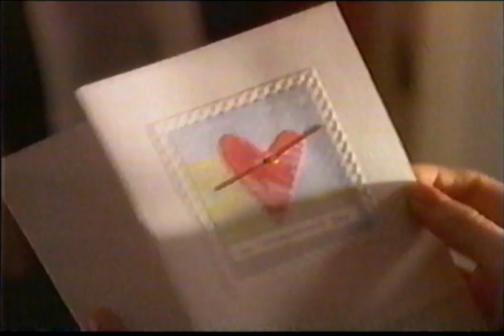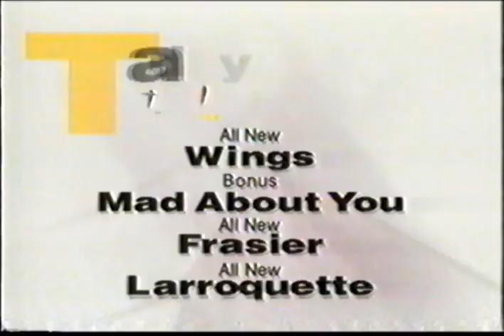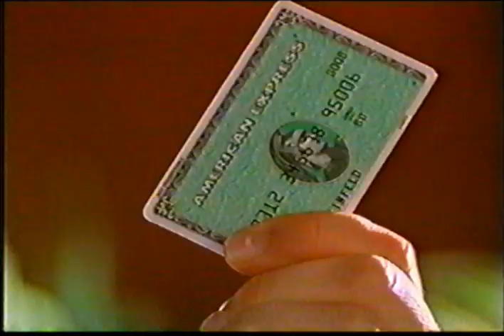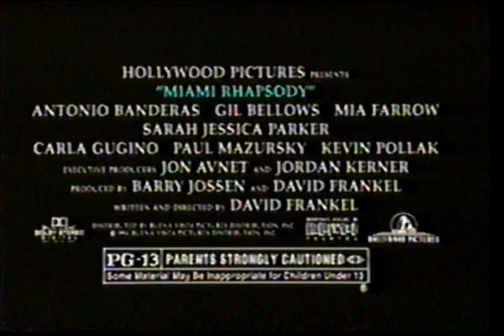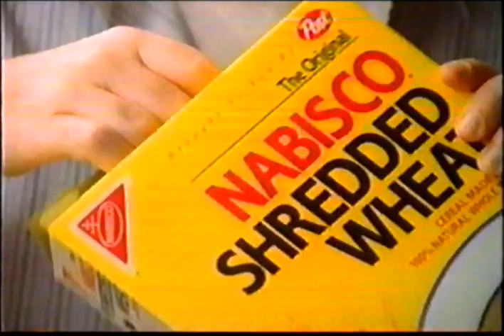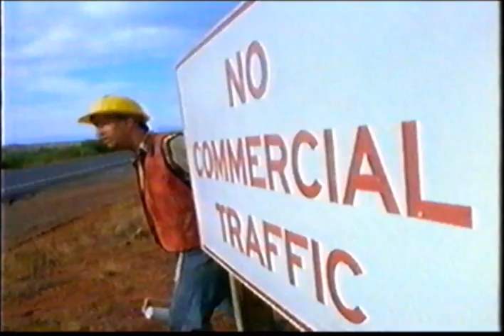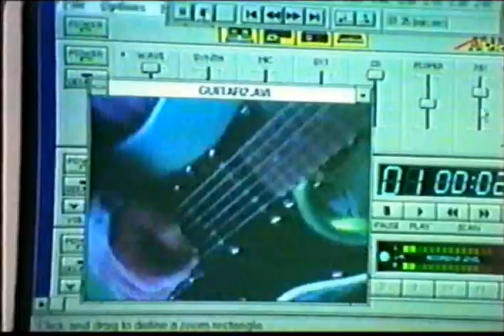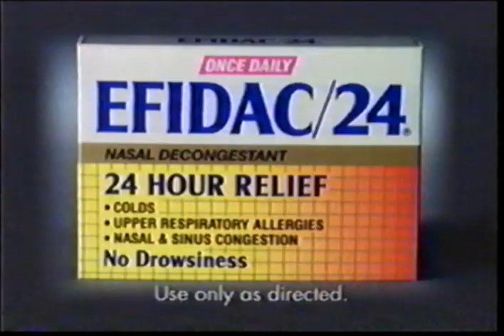NBC Commercials - February 2, 1995 Part 1 (WNBC New York)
Commercials aired during the 100th episode of Seinfeld  (I had to mute the volume with the Serving in Silence promo to keep the video from getting blocked)